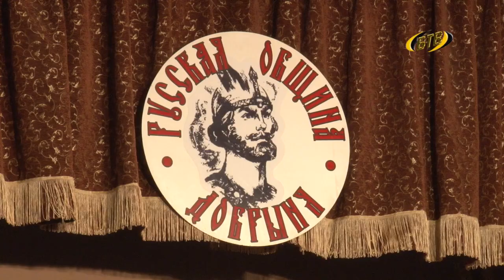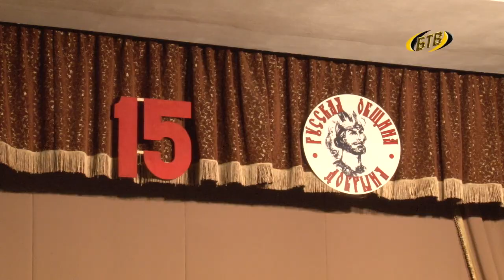Здесь русский дух!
Русская община «Добрыня» отметила своё 15-тилетие. Треть жителей нашего города – этнические русские или граждане Российской Федерации. А центром русской жизни была и остается бендерская община «Добрыня».